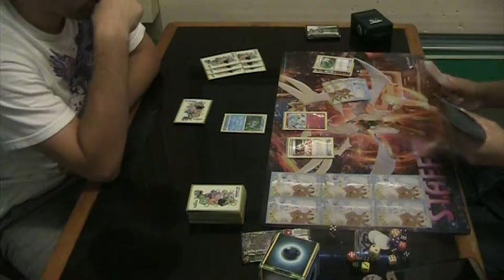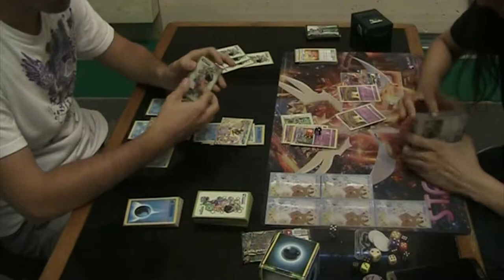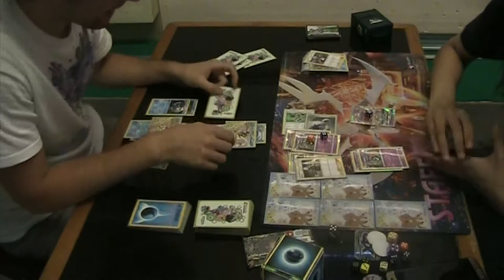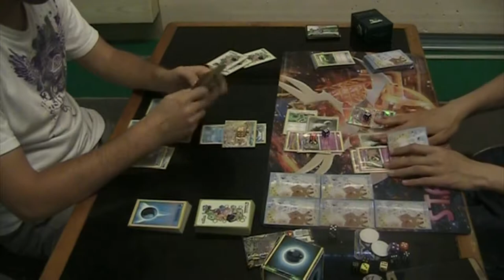LCh Ecublens Round 3 Greninja BREAK vs. Gourgeist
Round 3 of the Pokemon TCG League Challenge taking place in Ecublens, Vaud, Switzerland
Format: Standard 2018, BKT-FLI
Matchup: Greninja BREAK vs. Gourgeist CRI
Players: Luca Clavadetscher vs. Lorenzo Martinesi
Date: 24th of July, 2018
Commentary: no